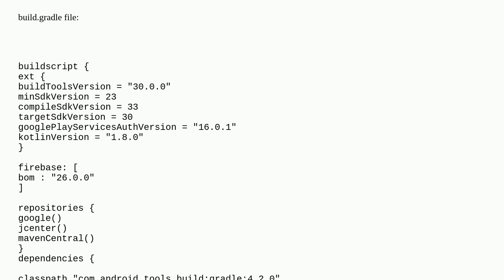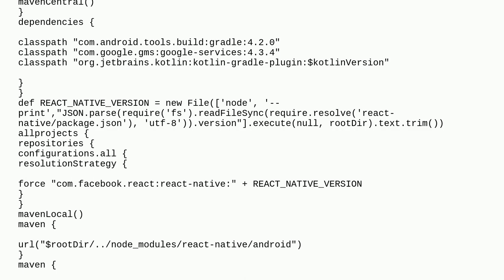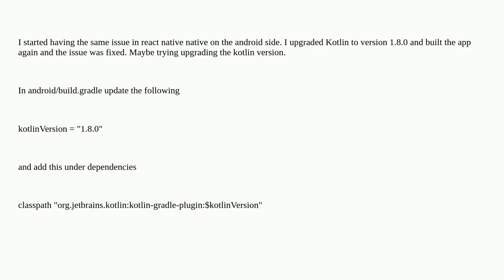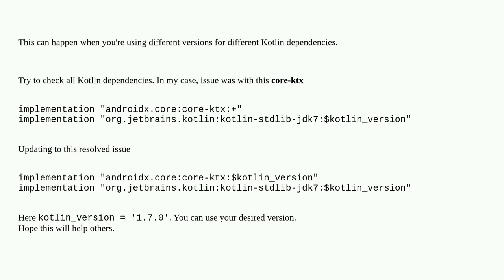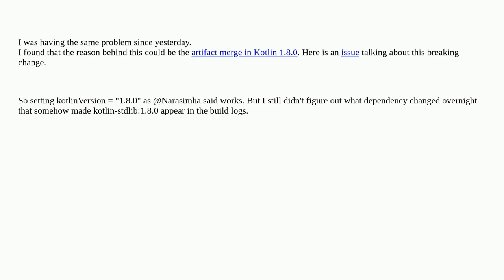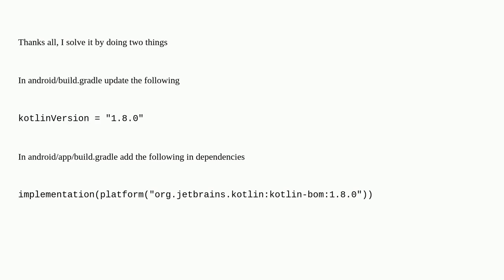Android Studio Duplicate class kotlin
A special thanks goes out to the community

  android android-studio react-native